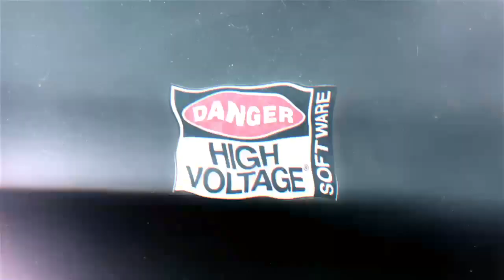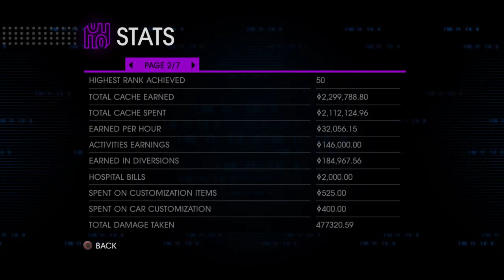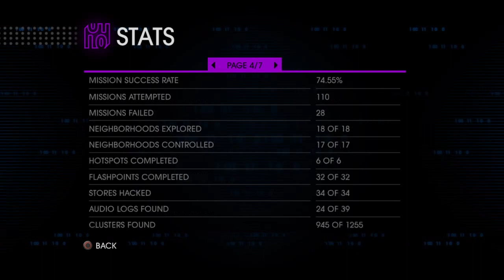Saints row 4 re›elected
Just me playing games and other odd videos